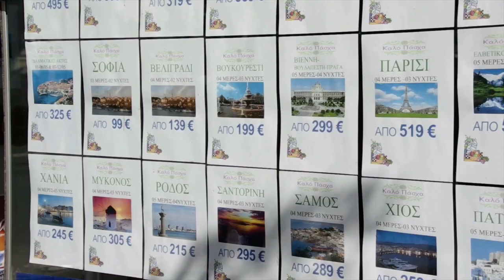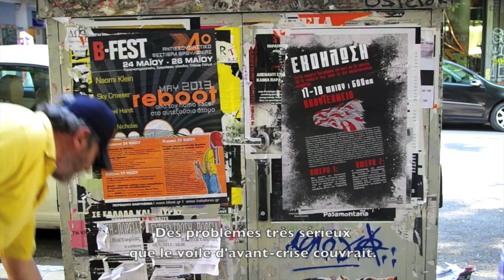Ne vivons plus comme des esclaves (extrait 5mn VOSTF)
2024 : NOUVEAU FILM !
À partir de janvier 2024, notre nouveau film "NOUS N'AVONS PAS PEUR DES RUINES" part en tournée dans toute la France, en Suisse et en Belgique !

Concernant cette chaîne youtube :
Parisi Athina est l'une des deux chaînes des films du réalisateur Yannis Youlountas et du collectif filmique ANEPOS.
L'autre chaîne youtube s'appelle Athina Parisi (le même nom mais en sens inverse) et se trouve
Nos 4 films : "NE VIVONS PLUS COMME DES ESCLAVES" (2013), "JE LUTTE DONC JE SUIS" (2015), "L'AMOUR ET LA RÉVOLUTION" (2018) et, à partir de janvier 2024, le nouveau film : "NOUS N'AVONS PAS PEUR DES RUINES", en tournée dans toute la France, en Suisse et en Belgique !